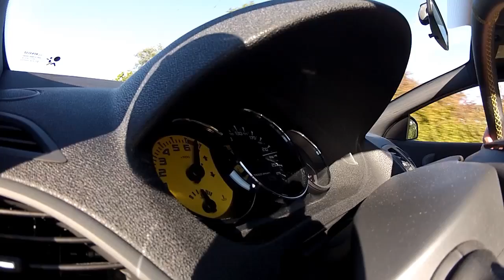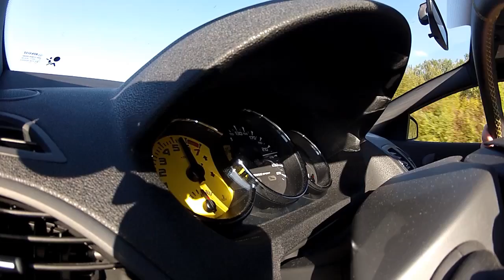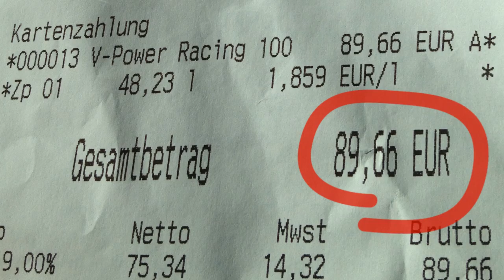Renault Mégane RS 250 on Autobahn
Trying to reach the Vmax of 245km/h on the german autobahn.